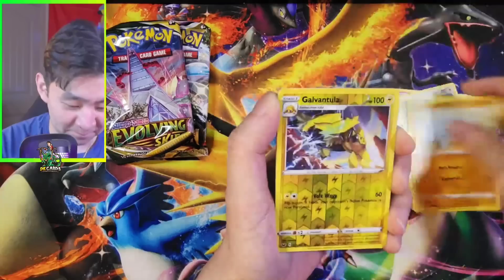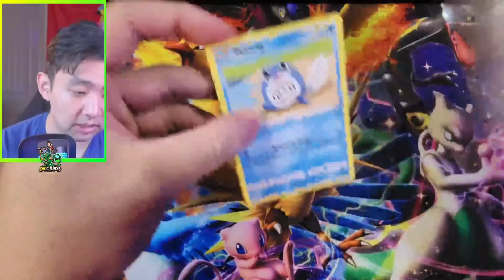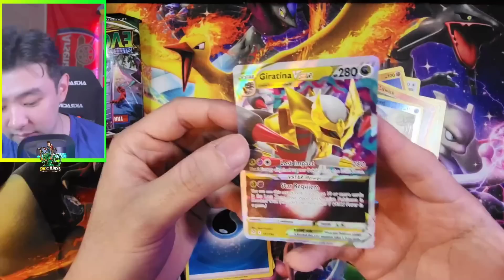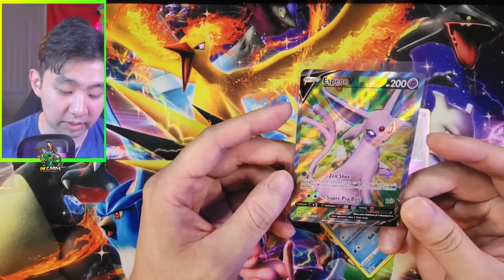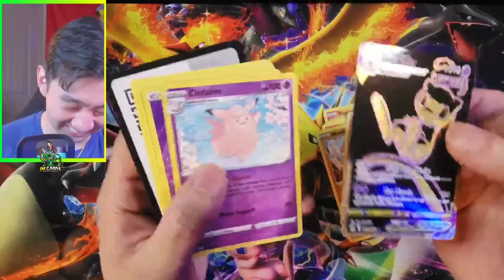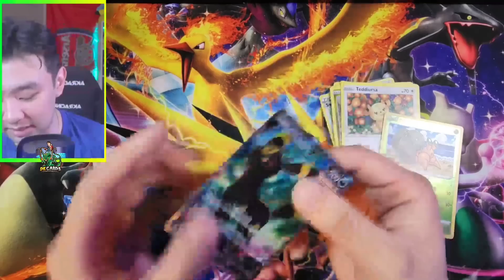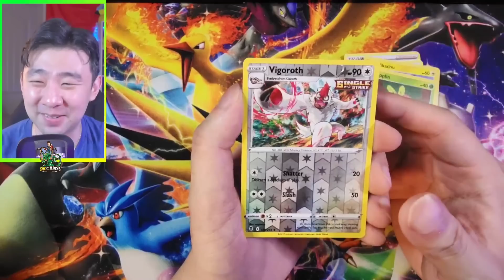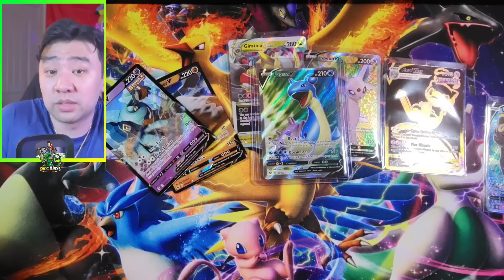SAM'S CLUB FINALLY PULLS THROUGH! EVOLVING SKIES for the WIN?!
WELL LADIES AND GENTLEMAN, SAMS CLUB HAS DONE IT AGAIN! They have re-released the special tins with evolving skies, lost origins, and base set sword and shield. Are these sams club pokemon tins better than the Costco Stacking tins??!?!?

LET'S FIND OUT ON TODAY'S EPISODE OF DK CARDS!!

Here is the link for the Team Rocket Collection!

Here is the link from the site with the Charizard hoodie

► DK Cards Here! I have just recently started my Pokémon YouTube channel with the goal of reliving some moments from my childhood by opening Pokémon Packs. Join me while I explore the massive world of the Pokémon Trading Card Game! Some day I hope to open vintage Pokémon card packs/booster boxes and will continue to keep up with the most recent Pokémon TCG Products! Thanks for tuning in :D